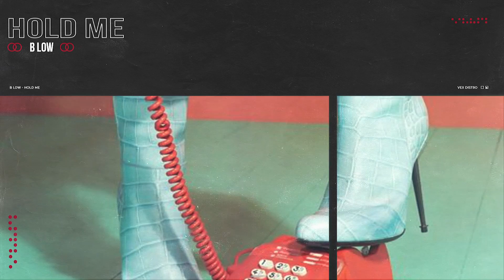B Low - Hold Me [Free Download]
Reach Millions of people, submit your song to Miami's #1 Dance Music Radio Station 93.5 FM! VexDistro is a distribution & promotion company for musicians, performers, singers and other creative people.